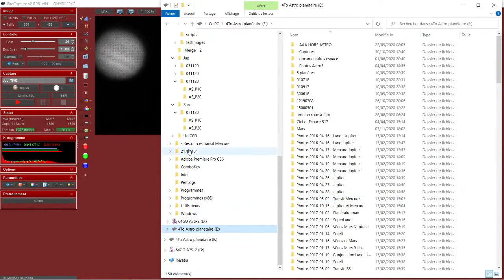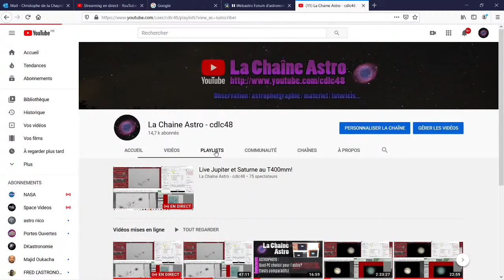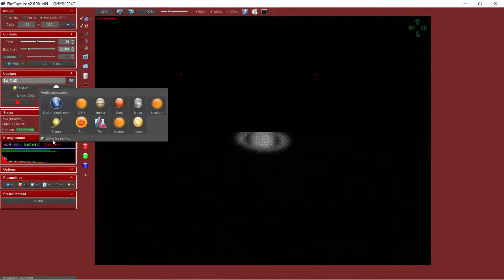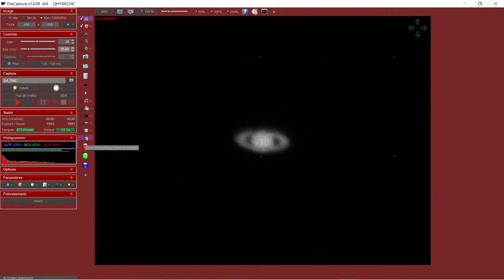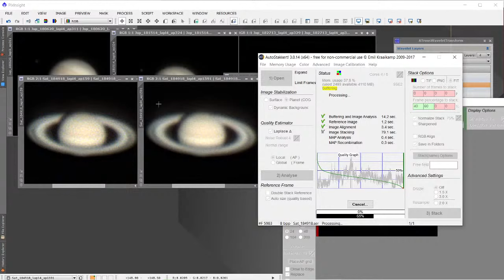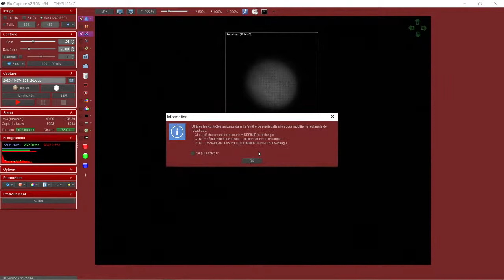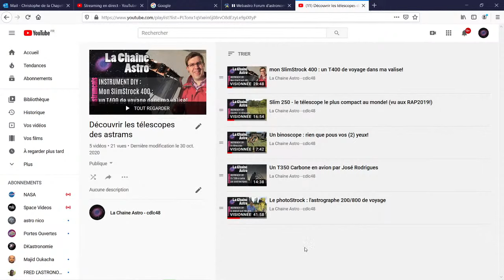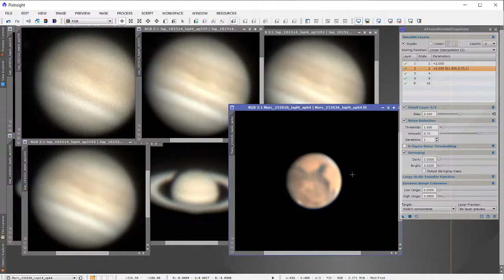Tutoriel traitement planétaire : Firecapture, Autostakkert et ondelettes en live!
Ce live s'est finalement transformé en un véritable tutoriel pas à pas à propos de la photo planétaire à la caméra :
Acquisition avec Firecapture.
Empilement avec Autostakkert.
Ondelettes avec PixInsight (il est possible d'utiliser des logiciels gratuits comme Siril ou Registax pour ce faire).

N'hésitez pas à laisser un message dans l'espace commentaires et à partager cette épisode!